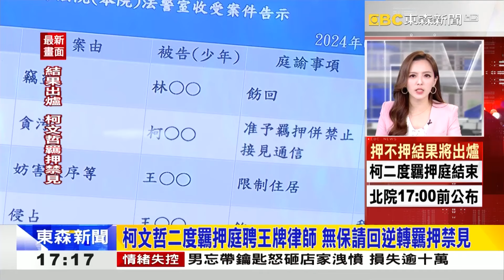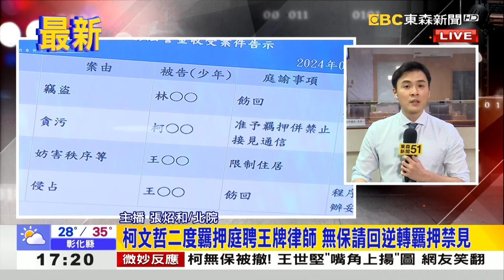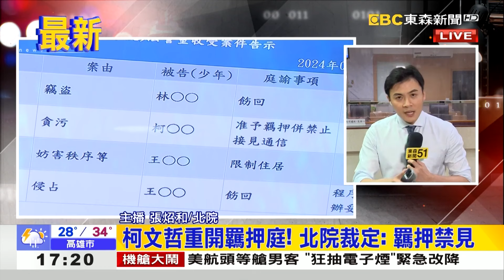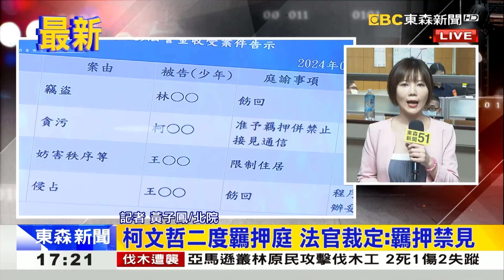小草崩潰喊司法已死「律師也錯愕」？這一點分析柯文哲為何羈押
柯文哲囚鳥成真！法庭大戰2.5HR裁定收押

配樂：薛之謙 /你還要我怎樣

柯文哲遭收押禁見 北所今日晚餐：滷豬腳
柯文哲二度羈押庭2.5小時結束！小草集會反應曝